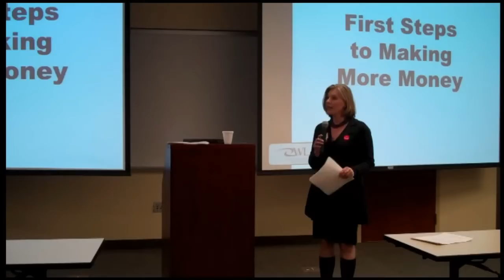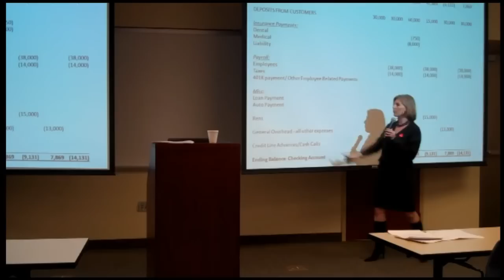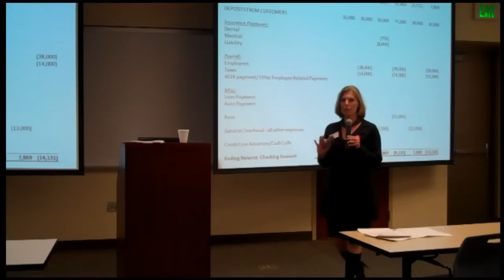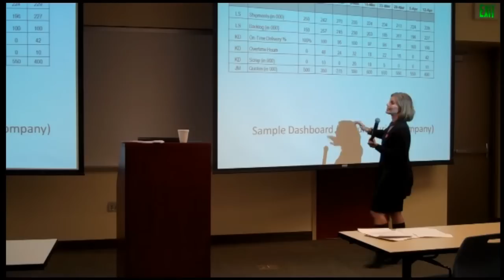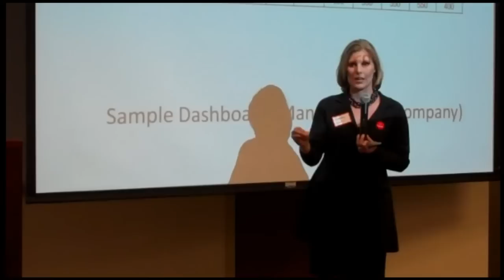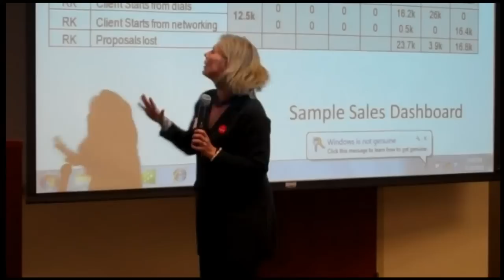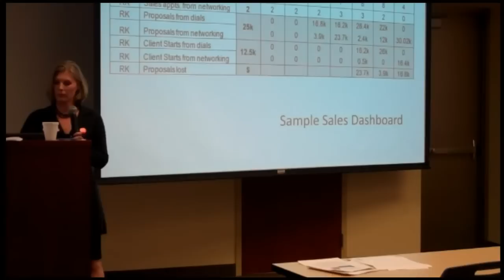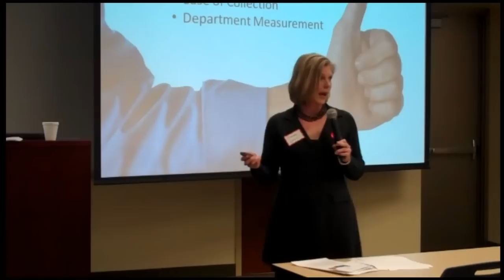1 Stephanie Laitala - Owl Bookkeeping and CFO Services - Cash Flow.mpg